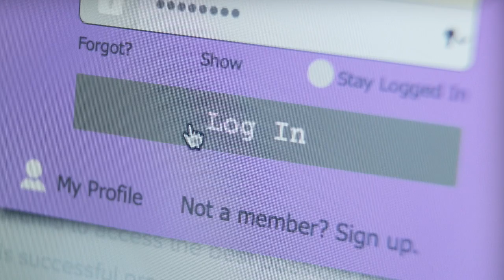Online Ballet Studio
Have you heard about the Online Ballet Studio? Now you can give the gift of ballet to your child no matter where you might live! Quality ballet lessons beamed into your home.